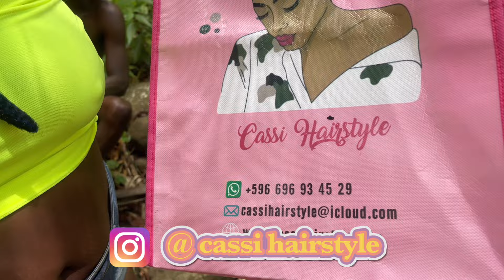Easter Sunday dumpling soup (st.Lucia🇱🇨)